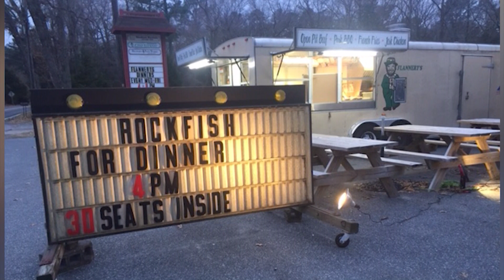Muzgo Soup with Flannery's